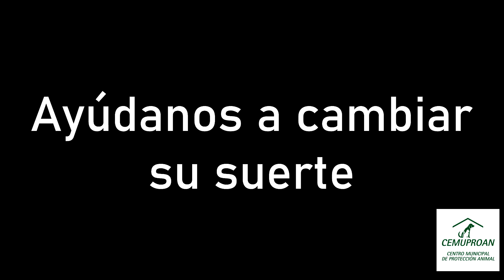Cachorros en adopción